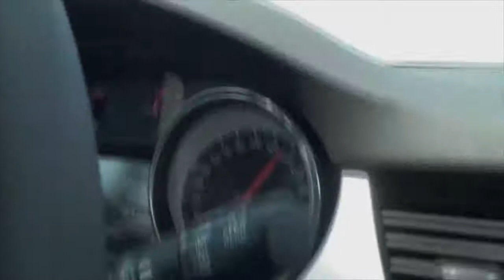Törés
Törés című bűnmegelőzési kisfilm